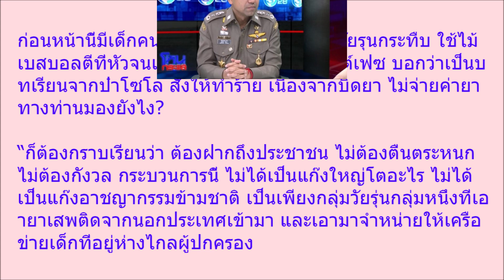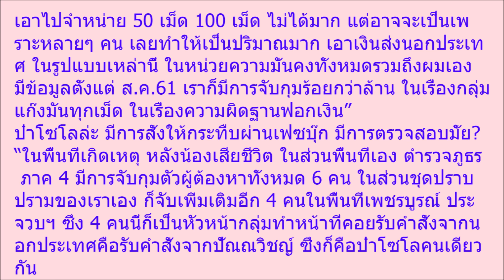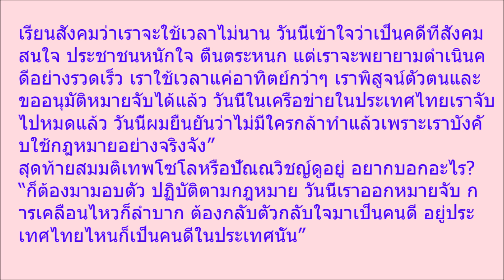บิ๊กโจ๊ก ฝากถึง เทพโซโล เลิกสับขาหลอก มั่นใจจับไม่ผิดตัว พร้อมแฉเส้นทางเงิน